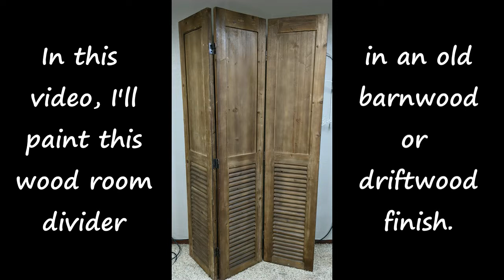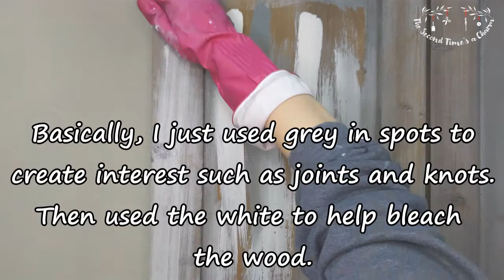Old Barn Wood Look With Chalk Paint - Room Divider Flip - Bleached Barn, Rustic, or Country Wood DIY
Hi, this is Tammy from The Second Time's a Charm. I came across this room divider/privacy screen recently and decided I wanted to fix it up and paint it. In this video I'll show the technique I used to achieve an old barnwood or driftwood look that can go with lots of different decor whether is French chic, Farmhouse, Boho, or Coastal.

Send me a tip if you enjoy my content. It helps me pay for more DIY supplies!

Supplies used in this video:
Rustoleum Milk Paint in Classic White
ArtMinds Chalk Paint in Pewter
Craftsmart Acrylic Paint in Brown
Spray Bottle of Water and Wet Cloth